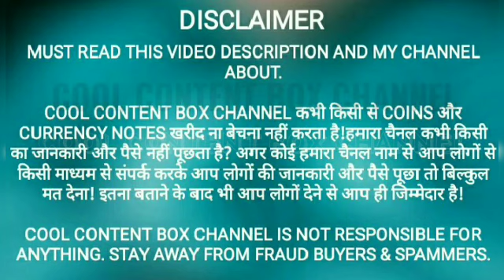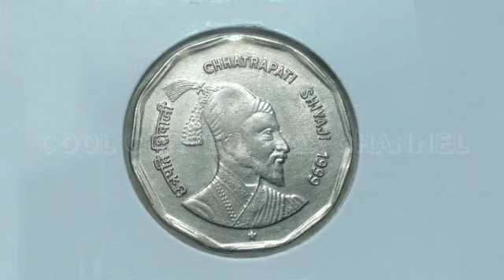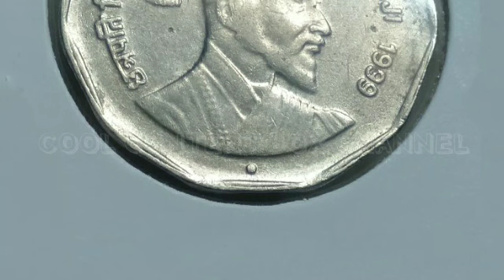क्या ये 2 रूपये स्मारक सिक्का बहुत जल्दी RARE होगा?Friends must Collect this Particular 2 Rupeescoin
क्या ये 2 रूपये स्मारक सिक्का बहुत जल्दी RARE होगा? Friends must Collect this Particular Noida Mint 2 Rupees Commemorative coin.

Note :Rare, Scarce Coins Value Estimates always depends Coins Condition, Minting Volume, Mint,Type, availability, Time and Demand.

Hello Friends Welcome to COOL CONTENT BOX CHANNEL.

If you want to know about Indian Coins & Currency Notes related information.

COOL CONTENT BOX CHANNEL NEVER BUY OR SELL COINS & CURRENCY NOTES AND NEVER ASK YOUR INFORMATION & MONEY. Values said in my Channel Videos are as per Current Market Estimates.My Channel is not responsible for any transactions done by Viewers & Subscribers among them or with others. My Channel is not responsible for anything.